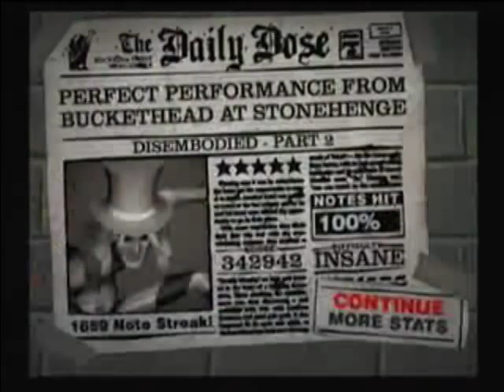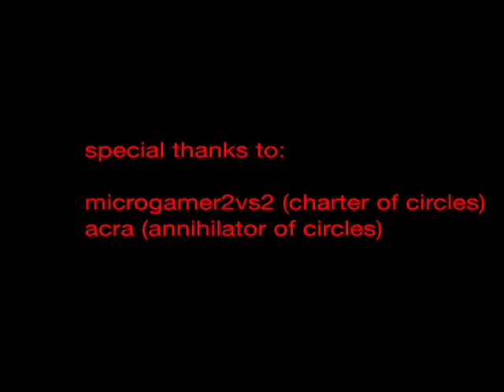Young Buckethead - 1988 - From The Coop - Disembodied Pt. 2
Chart by: microgamer2vs2
Autoplay provided by: acra

From The Coop - How it all began - The 1988 Demos

Tracklist

1) Disembodied Part 1 3:27
2) Disembodied Part 2 4:44
3) Hog Bitch Stomp 0:36
4) Malagueña (F. Tárrega) 1:54
5) Space Mountain 3:10
6) Excerpt #1 1:39
7) Excerpt #2 0:52
8) Excerpt #3 0:37
9) Excerpt #4 0:54
10) Eraserhead 2:31
11) La Grima 1:51 (F. Sor)
12) Funk Tune 3:50
13) Funkin' Freak 2:23
14) Hog Bitch Stomp 1:25
15) Return of Agustus Gloop 4:32
16) Malagueña (F. Tárrega) 1:59
17) Lunartics 0:51
18) Scapel Sled 2:46
19) Scraps 2:33
Total time: 43:00

This is all music recorded in 1988. These are Buckethead's earliest multi-track recordings, but it's all there -- the astounding technique, the lyrical beauty, the incredible shredding and popping. The CD booklet includes reproductions of the handwriting on the original tapes, as well as the first-ever Buckethead bio, from 1989. Buckethead drew a crazy cover, showing a young version of himself in a ghostly coop. - Jas Obrecht

Disembodied Pt 2 Used with Permission from Jas Obrecht and Buckethead.